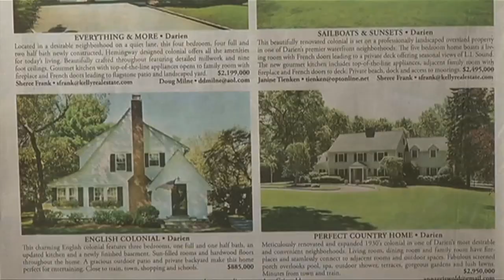ARISE XCHANGE: OMAR BROWN 04/28/15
Julian Phillips talks with the Managing Director of Redtail Capital Markets, Omar Brown, about the Federal Reserve two days policy meeting.